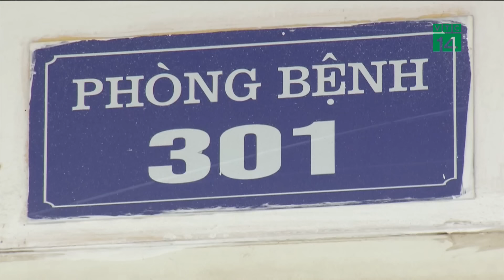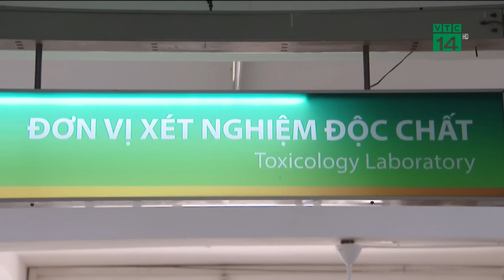“Làm thịt” quả mít nặng gần 55kg, cả xóm nô nức kéo đến ăn chung| VTC14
VTC14 | Những ngày gần đây, dân cư mạng chia sẻ rộng rãi hình ảnh người đàn ông còng lưng ôm quả mít cỡ đại sau khi hái từ cây xuống, thậm chí phải nhờ người hỗ trợ mới có thể đặt lên bàn cân khiến nhiều người ngỡ ngàng. Rất nhiều người tò mò mùi vị và hình ảnh bên trong quả mít “khủng” này.